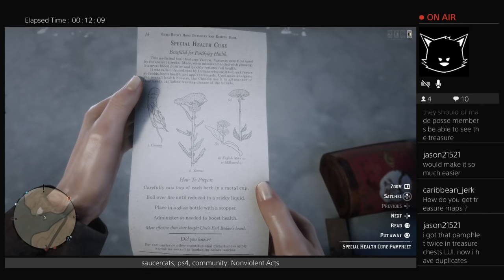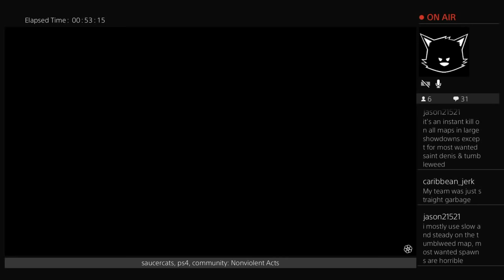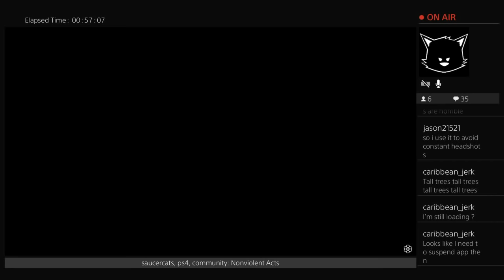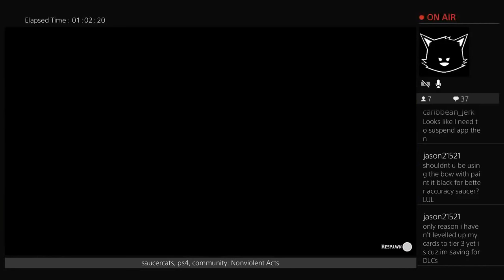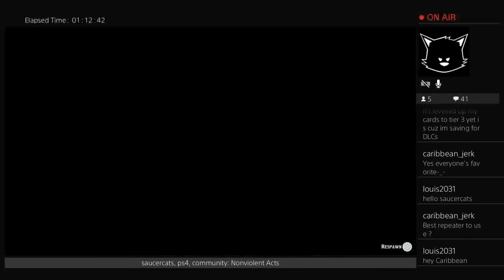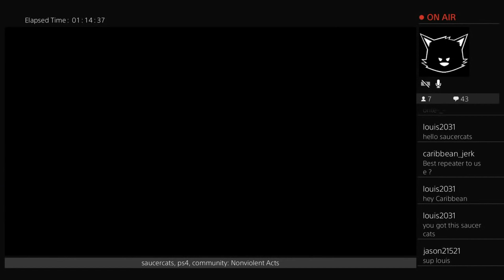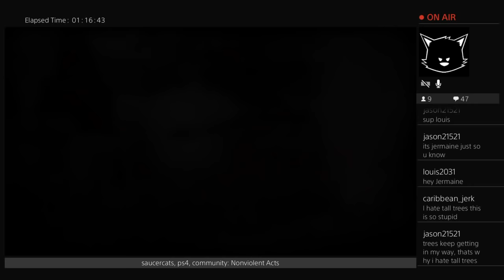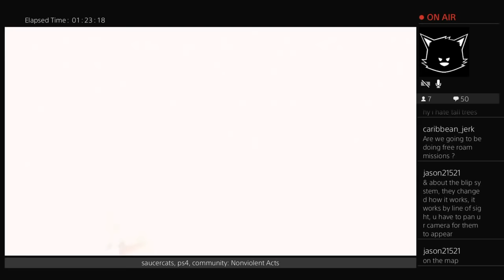Wild Times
Saucercats' Online livestreams are a record of gameplay.
Saucercats encourages cooperative participation.
Saucercats supports legitimate online gaming and chooses to avoid all microtransactions.
Saucercats uses either standard 2D screen or PSVR in medium cinematic view.
Saucercats does not PvP or use Passive mode in GTA.
Saucercats has disabled ads on this channel.

Channel supporters:

USD   $43.00  :  Thomas Leverington tjlever-PMSA
USD     $6.00  :   iHate Griefers
GBP £192.86 :  Just TMIG
EUR     €1.00  :  Filip 7715
EUR     €5.00  :  stevo 281086
SEK  kr20.00  :  Memes? Why the fuck not
CAD   $50.00  :  JayRoc
USD     $1.99  :  Shadow demon
AUD    $4.00  :  Starlord Dance
USD    $9.98  :  XxIceManxX713
USD    $4.97  :  Caribbean Jerk
USD    $5.00  :  Alvanor0293
USD    $1.00  :  Husky12Gaming
USD    $2.00  :  Louis31739 PMSA
USD    $1.99  :  dantheman PMSA
USD $10.00  :  BRETT WILLIAMS
USD   $1.99  :  JustMySkillz64